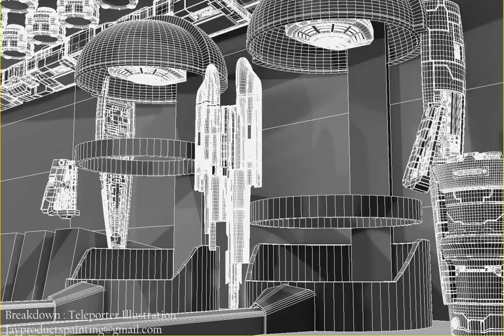JAY WONG -- Jay Products Painting/How to break down the layers video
How an illustration is created is well explained in this video.